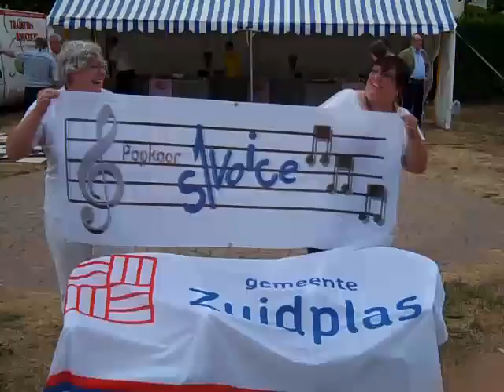Sablé-sur-Sarthe, dag 2 (deel 2, feestavond)